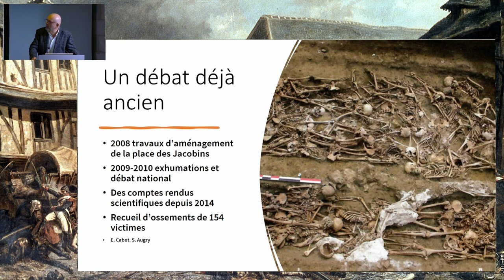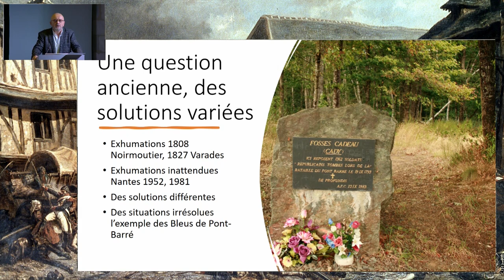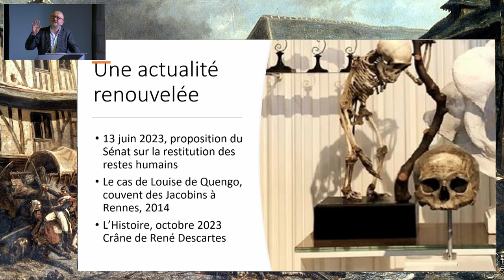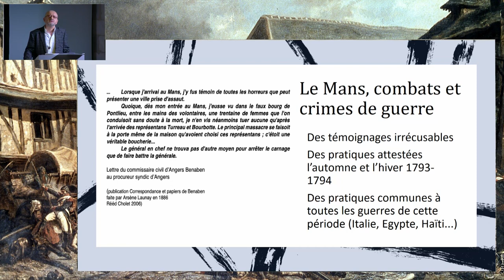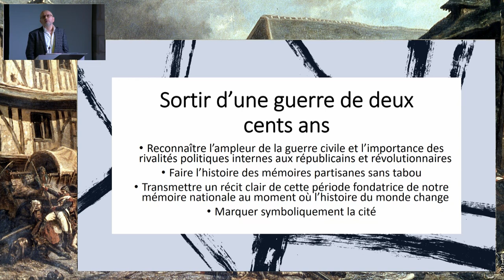Les enjeux mémoriels d’une commémoration de la guerre de Vendée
Journée d'études « 1793. La bataille du Mans dans la guerre civile ».

Intervenant : Jean-Clément MARTIN, professeur émérite d'histoire moderne, Université Paris 1 Panthéon-Sorbonne